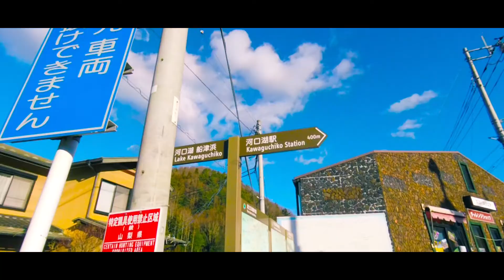JAFUN 2019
VACATION TIME!